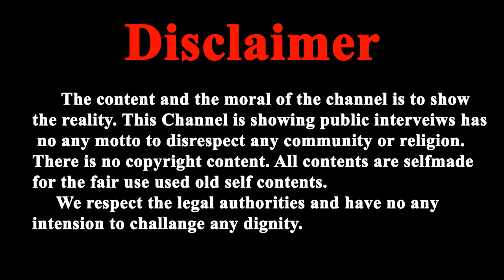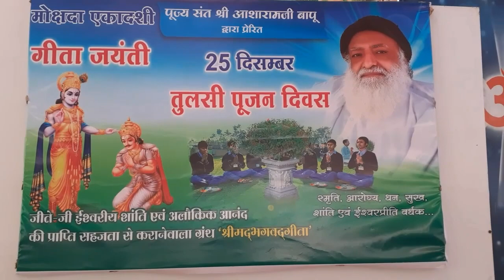गीत जयंती पर्व पर अन्य स्कूलों से आए हुए बच्चों एवं शिक्षकों ने क्या कहा आशारामजी बापू के वारे में